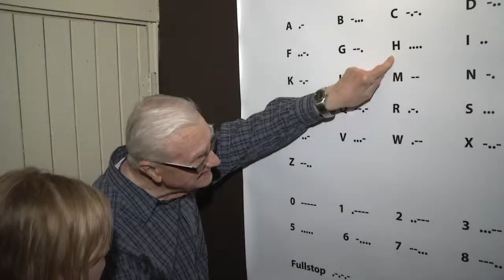Art and History for kids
Doug Brown spends the day with some school kids learning about the past at the Kelowna Museum, and then making art at the Kelowna Art Gallery.